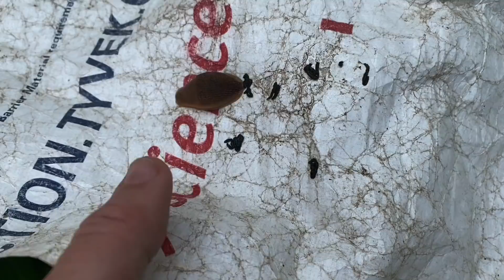Day 77 - A day in the life of a thru hiker | Appalachian Trail 2020